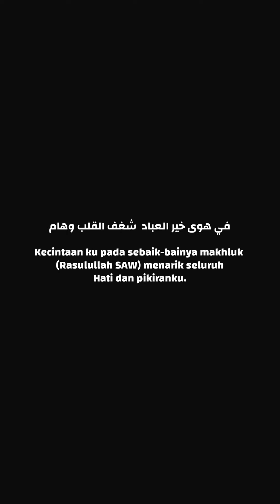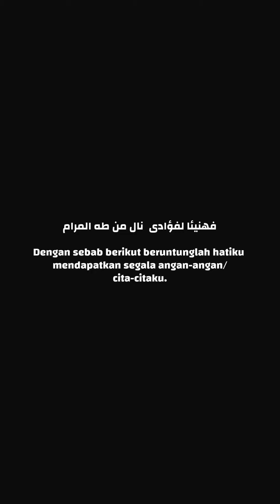Qasidah Fii Hawa [Majelis Rasulullah] Lirik